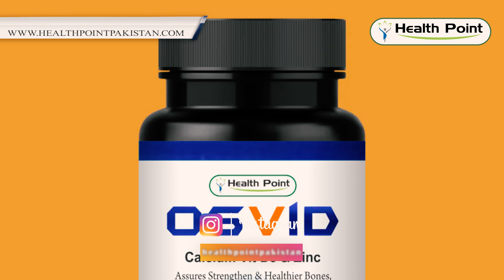Calcium intake During pregnancy | Best Calcium Supplement for pregnant females | Dr. Samina Arshad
Title: Calcium Intake During Pregnancy: Best Supplements | Dr. Samina Arshad

Description:
Are you an expecting mother or know someone who is? Ensuring proper nutrition during pregnancy is essential for the health and development of both the mother and the baby. In this informative video, renowned obstetrician and gynecologist, Dr. Samina Arshad, dives into the critical topic of calcium intake during pregnancy.

Calcium plays a pivotal role in maintaining strong bones and teeth, nerve function, muscle contractions, and even the healthy development of your baby's bones. Dr. Samina Arshad, with her extensive expertise in women's health, breaks down the importance of calcium during pregnancy and explains why it's crucial to meet your daily calcium requirements.

In this video, you'll learn:

The significance of calcium for both maternal and fetal health
How calcium intake affects bone density and overall well-being
Recommended daily calcium intake during pregnancy
Dietary sources of calcium for pregnant women
Factors that can hinder calcium absorption and how to overcome them
Insight into choosing the best calcium supplement for pregnant females
Dr. Samina Arshad shares evidence-based insights, practical tips, and her professional recommendations to empower you to make informed decisions about your calcium intake during pregnancy. Whether you're a soon-to-be mom or someone supporting an expecting friend or family member, this video equips you with the knowledge you need to ensure a healthy pregnancy journey.

Remember, your health and your baby's health are top priorities, and understanding the role of calcium is a crucial step towards a smooth and joyful pregnancy experience. Don't miss out on this expert advice – watch the video now and embark on your pregnancy with confidence!